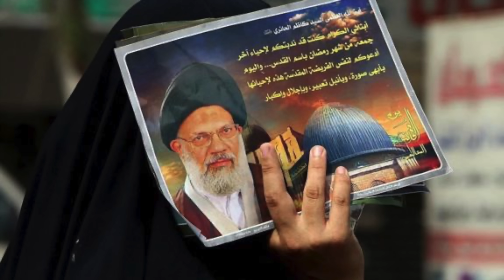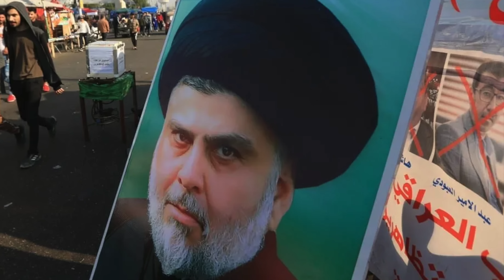Who is Ayatollah Hairi of Iraq|MMW URDU|عراق کے مرجع تقلید آیت اللہ حائری کون ہیں